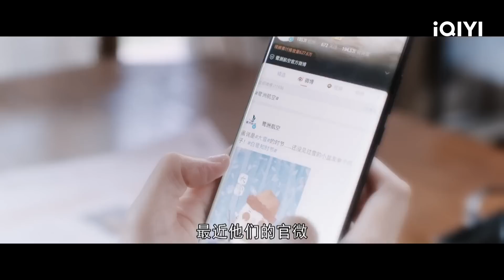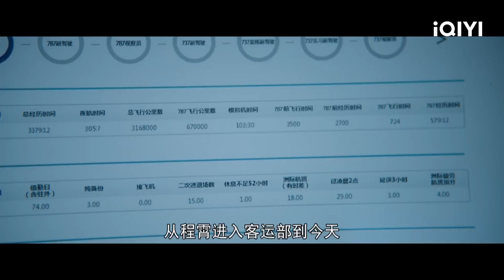Cheng Xiao's Father Approaches Nanting for Help | Flight To You EP28 | 向风而行 | iQIYI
【Flight To You】is trending on iQIYI with multiple subtitles.

【Introduction】 Gu Nanting, the vice minister of passenger flight department of Lu Airlines, is a strict and self-disciplined man, who is known as a mean boss and a devil instructor. The female cargo pilot, Cheng Xiao, is brave and unrestrained. She was about to be promoted to captain when she got transferred to the passenger department due to the company's restructuring. Gu Nanting becomes Cheng Xiao's direct supervisor and mentor, and the two are at odds with each other. Gu Nanting, who has always pursued stability and order, is disrupted time and again by Cheng Xiao, who does not follow the usual rules. The two pilots and their mentor, who have always pursued stability and order, are disrupted time and again by the unorthodox Cheng Xiao. How can they deal with this situation?

【Cast】Nick Wang，Seven Tan